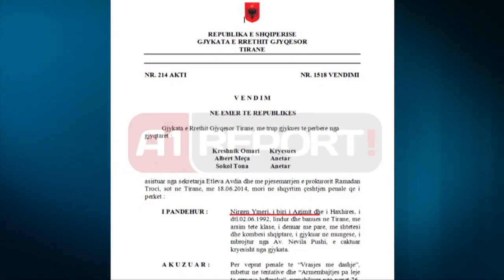A1 Report - Tiranë, i dënuari u ikën nga 'duart', SHKB pranga 2 policëve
TIRANE - Po e çonin në qelitë e burgut të Fushë-Krujës por u ka shpëtuar nga duart në Kamzë. Bëhet fjalë për Nirgen Ymerin, 22 vjeç, i cili është shpallur sërish në kërkim nga uniformat blu. Arratisja e të riut, i dënuar me 18 vite burg për akuzën e “vrasjes së mbetur në tentativë” ka bërë që të arrestohen dy oficerë policie, ndërsa shoferi i grupit të Shoqërimit të hetohet në gjendje të lirë. Për kapjen e të arratisurit policia ka vënë mbrëmë edhe një shpërblim prej 10 mijë eurosh për çdo person i cili jep informacione në lidhje me vendodhjen e 22-vjeçarit të arratisur. Uniformat blu kanë zhvilluar kontrolle të shumta në zonën e Kamzës, Laknasit, Yzberishtit etj, po ende Ymeri nuk ishte arrestuar.

I denuari u iku nga furgoni
Një 22-vjeçar i dënuar me 18 vjet për vrasje të mbetur në tentativë dhe armëmbajtje pa leje arriti tu ikte policëve, ndërsa transportohej me furgon nga dhomat e paraburgimit të drejtorisë së Policisë Tiranë, për në burgun e Fushë-Krujës.

Ndërsa furgoni ecte pranë zonës së Unazës së Re në kryeqytet, Nirgen Ymeri goditi policin që ishte ulur në sediljet e pasme të furgonit dhe arriti të largohet, ndërsa në automjet ndodheshin dhe ndihmës specialisti i shoqërimit dhe shoferi i togës së shoqërimit.

Nga strukturat e policisë janë ngritur disa pika kontrolli me synim kapjen e të dënuarit.